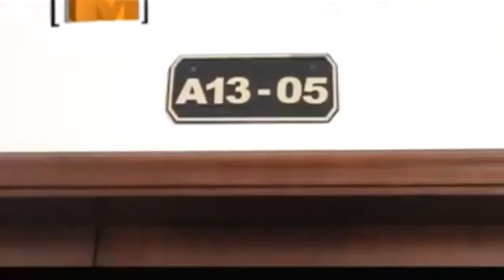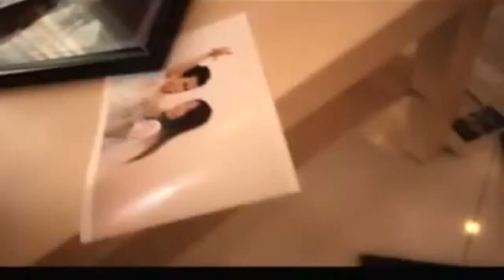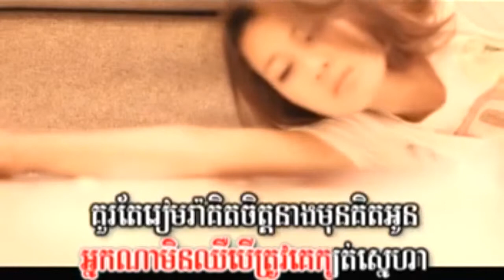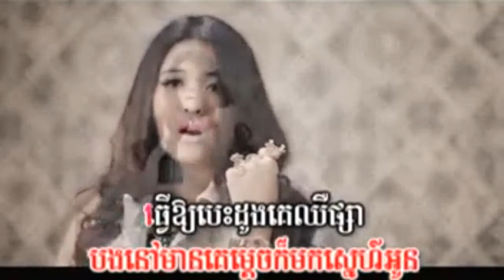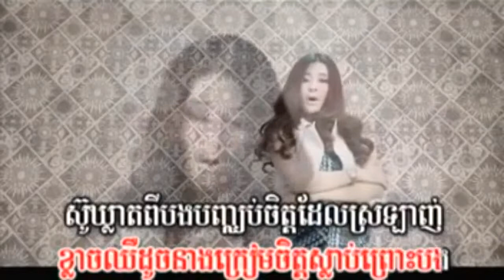M VCD Vol 36 Klach Chir Douch Neang Solika Khmer MV 2013